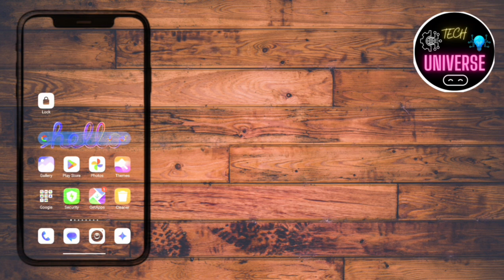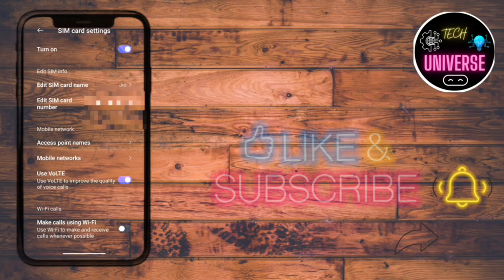No Sound In Phone Calls Fix For Android Phones || Fix When Callers Can’t Hear Me on Android Phone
Fix for when Callers Can Not Hear Me on Android Phone. No Sound When Talking.

There are several fix's when a caller cant hear you on an Android smartphone. The most common fix the the mic sound path which needs to be cleaned. The steps are in the video.

This video will show you a way of getting your audio to work properly in calls on Android phones that use the okay google feature. Works with most Android versions.

It seems that as the app monitors the mic of the phone, under some conditions it will override the normal behaviour of the mic so no one can hear you on the other end, or it will cause the call to drop or just no audio at all.

Hopefully this video will help you, if it does please consider supporting my channel in some way.

Is video me Maine Mobile Phone Calling se related Jitni Bhi Prakar Ki Problems aati hai Unka samadhan Bataya  HAI ...

mobile speaker me pani chala jaye to kya kare
mobile me speaker problem
 mobile me speaker volume kaise badhaye
mobile me speaker kaise saaf kare
mobile ke speaker me pani kaise nikale
how to clean dust from ear speaker

mobile phone me aawaj nahi aa raha hai
mobile sound problem mobile me sound nahi aa raha hai speaker cleaner sound
phone sound problem phone me sound nahi aa raha hai mobile ka sound kaise badhaye

Phone Silent Nahin Hai Fir Bhi Awaaz Nahin Aa Rahi | Agar Mobile Se Awaz Na Aaye To Kya Karen !!!